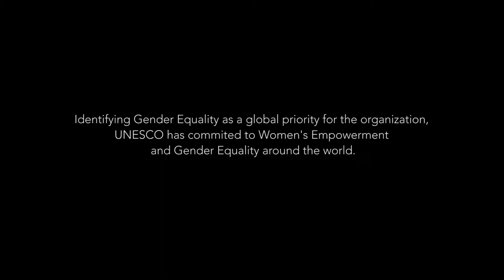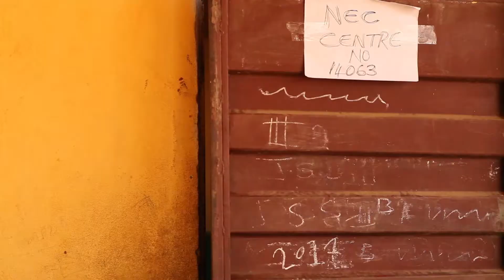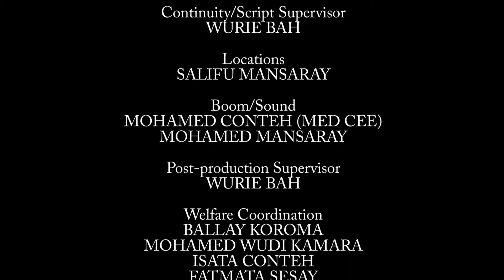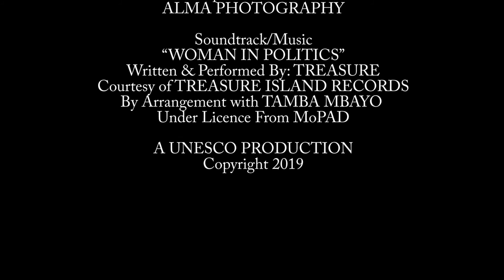SALAMATU Episode 6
SALAMATU - Advancing Women's Participation in Governance.